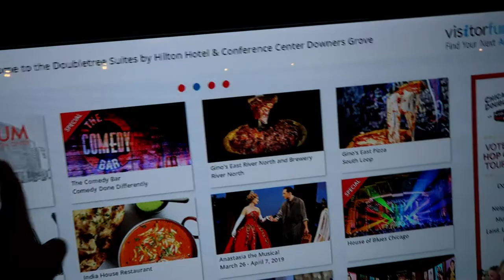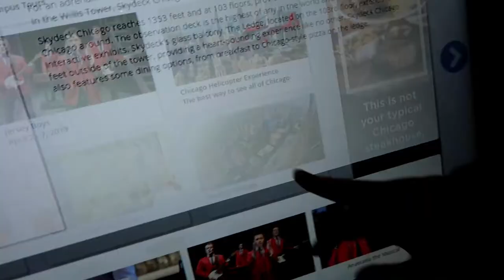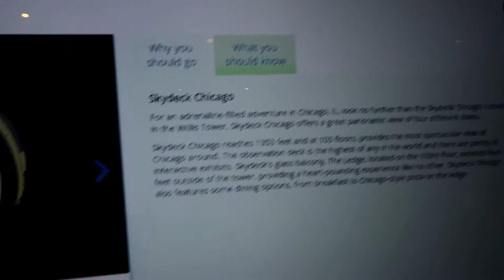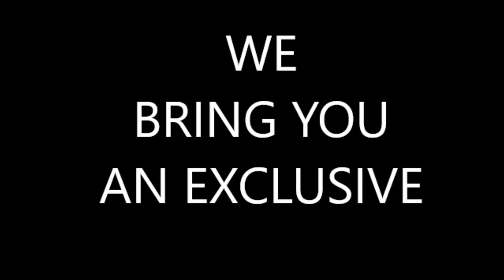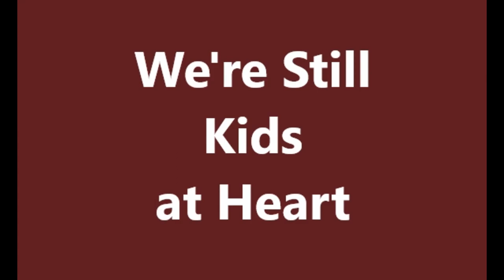Kee & Kam Hilarious Hotel Tour | GONE WRONG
Hey everyone! Today we'll be showing you our hotel and hotel room. We appreciate all of your love and support!